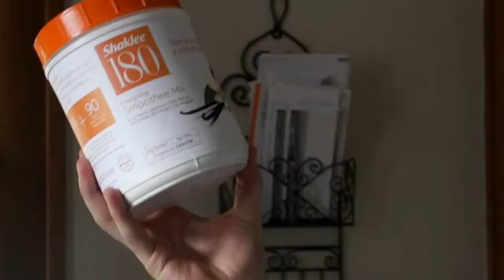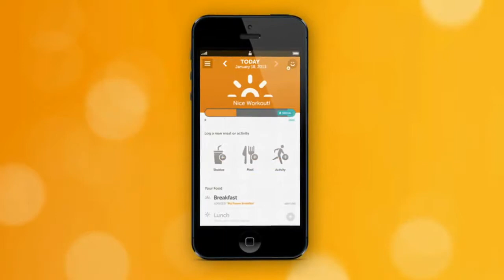You're Invited To Shaklee 180